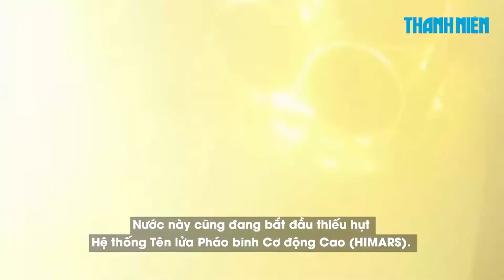Kho vũ khí của Mỹ vơi đi vì Ukraine, cần nhiều năm để khôi phục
Theo một chuyên gia, một số loại vũ khí trong kho của Mỹ sắp chạm mức tối thiểu cần thiết cho các kế hoạch chiến tranh và huấn luyện.

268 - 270 Nguyễn Đình Chiểu, Phường Võ Thị Sáu, quận 3, TP HCM